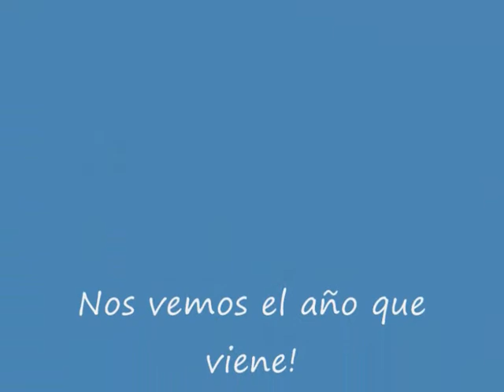Especial de Cría 2011 Traspinedo